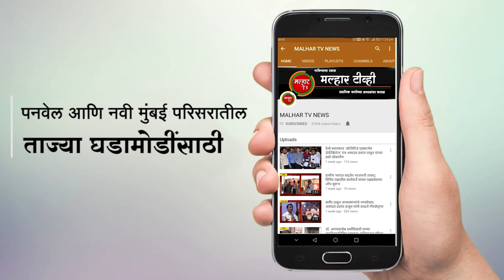पनवेल मध्ये दिड दिवसांच्या गणरायाला भक्तिमय वातावरणात निरोप